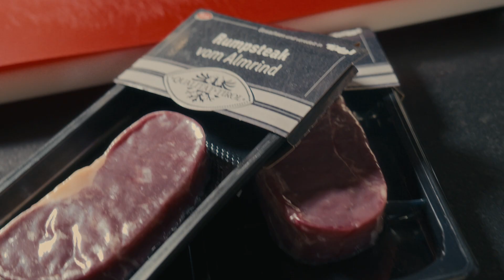Genusswerk - Lebensmittel erleben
Das Genusswerk bietet einen Raum für Bildungsveranstaltungen und Teamevents.
Ob als Teilnehmer:in oder Veranstalter:in - die Infrastruktur des Genusswerks wird für innovative Veranstaltungen vom Bildungsbereich bis hin zum regionalen Genuss genutzt.